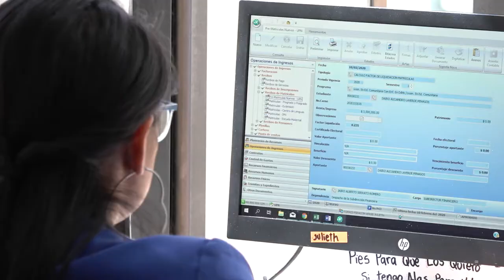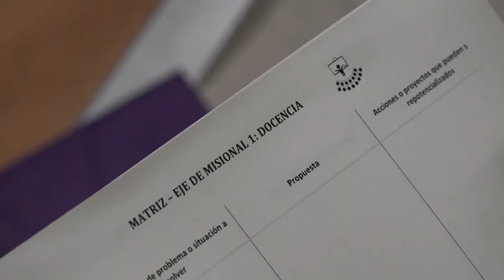factor 12 Recursos Financieros